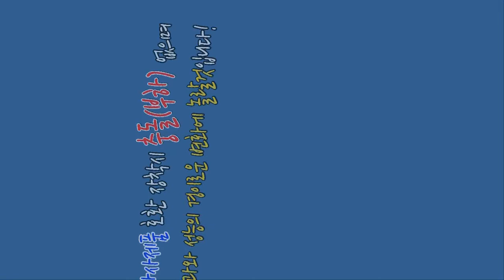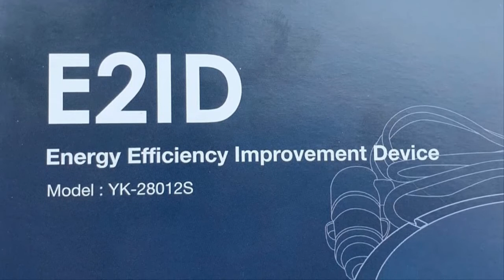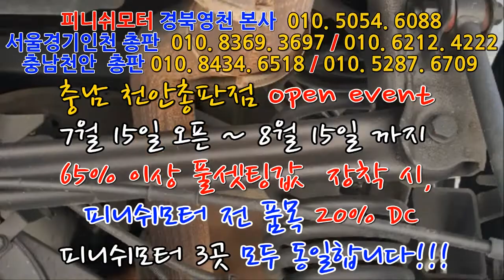[피니쉬모터 서울경기인천총판점] 험머 H2 입고 되다!^^~~~~~~~~~~~~~매연저감장치!엔진출력증강!연비개선!라파세나풍파워가격!무동력터보이놈